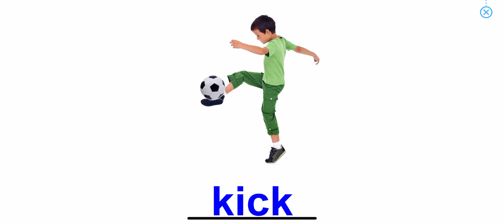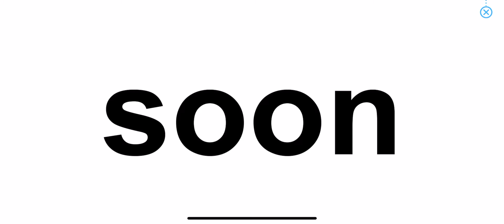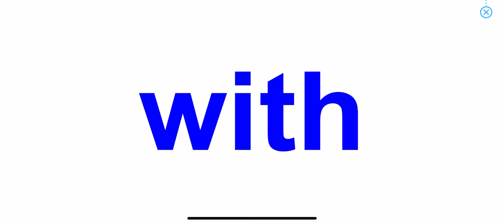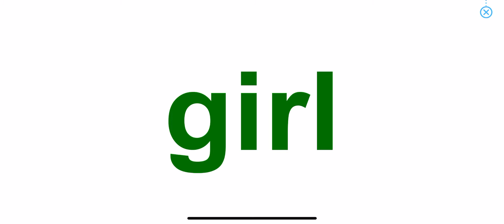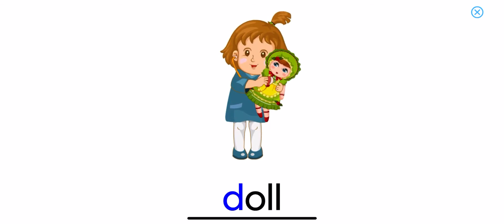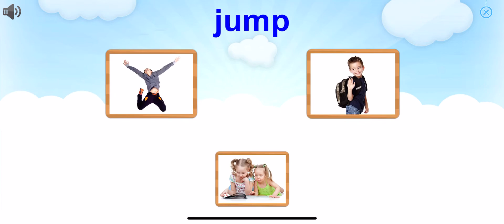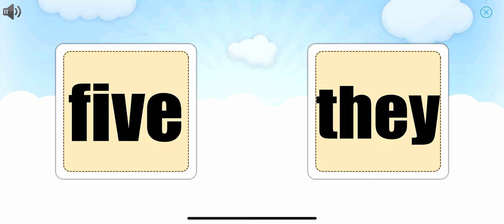Lesson 32 | Course 2 - Easy | Bé học tiếng anh với Monkey Junior